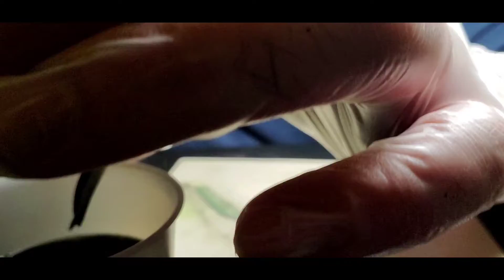Road to Ink Master: Set-Up and first Free Hand Face w/Mag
This is my first attempt at using a Mag needle to do lining. Practice will make perfect, but this first attempt turned out pretty well! In person it actually looks to be in motion! Soon I will attempt to do an actual 3D tattoo using blue and red inks.